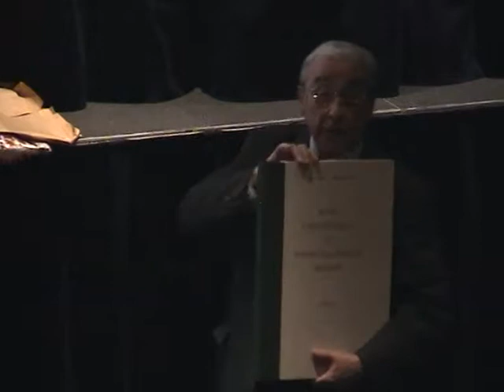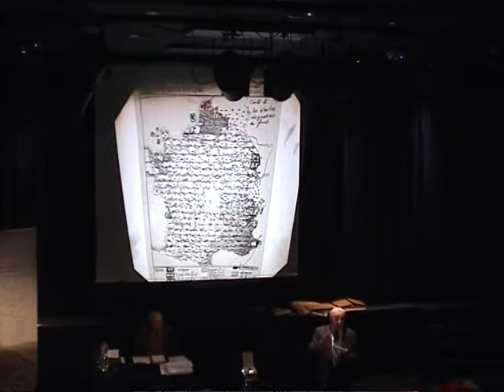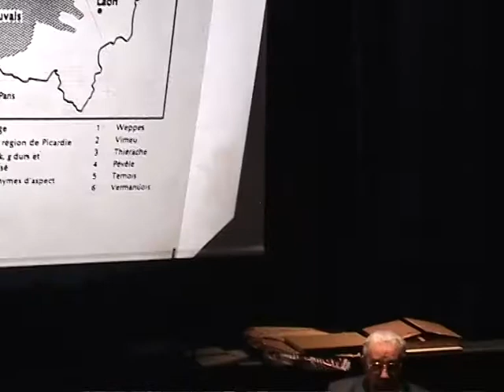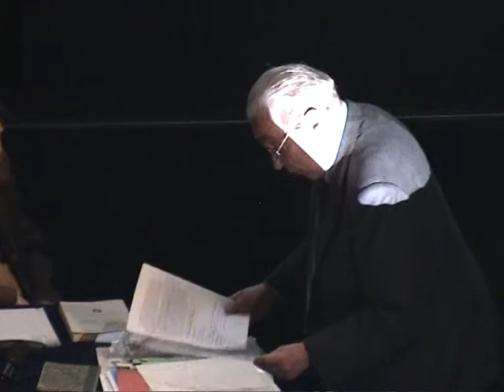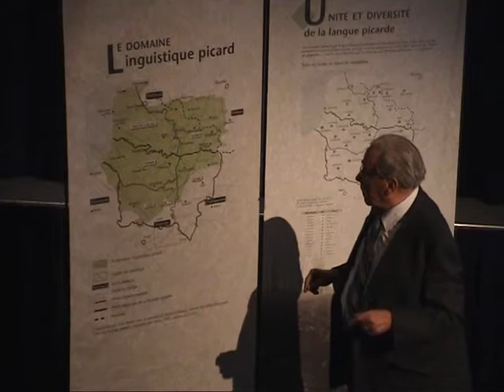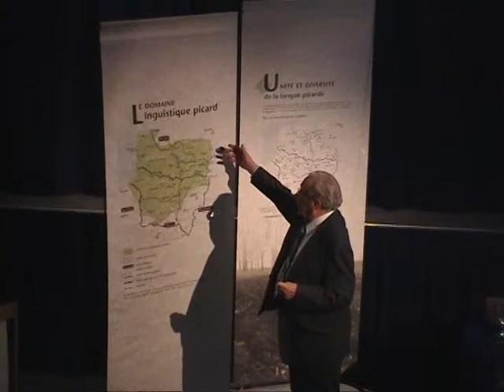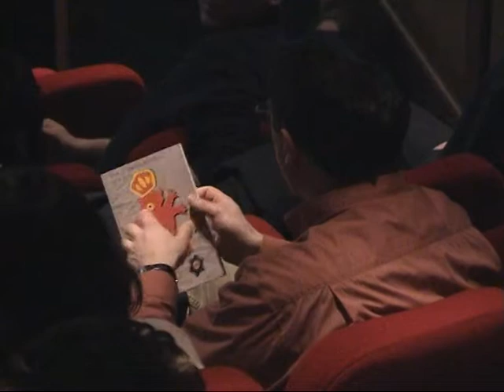Qu'est-ce que la Picardie pour un linguiste ?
Une conférence de Fernand Carton et Maurice Lebesgue donnée le 26 mars 2004 au Théâtre d'animation picard Chés Cabotans d'Amiens.